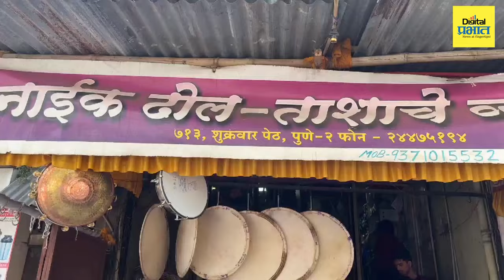आवाजाच्या बादशहाची मागणी वाढली; गणेशोत्सव होणार दणक्यात...!